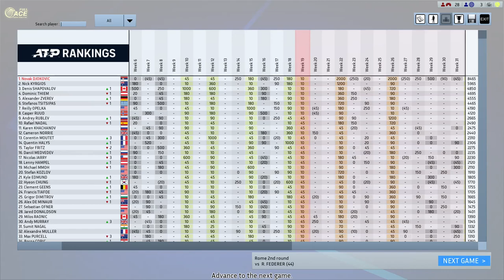Djokovic vs Federer Full Ace Tennis ATP1000 R32 Roma